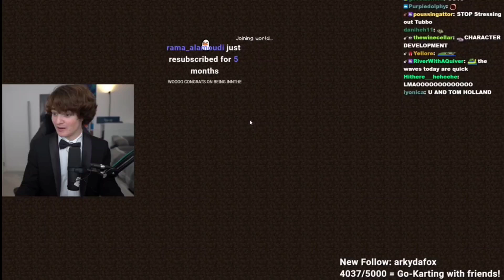How Quackity and the others TRIED TO RESCUE the New Members on the QSMP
0:00 Is this a prison?
3:07 Felps, we will get you out!
4:42 Federation wants us to rescue them
6:13 Back in the Prison
8:14 Missa where the heck were you?
10:55 The Eggs are alive?
12:44 Meanwhile
14:34 Jaiden, it's Bobby
16:37 We are trapped behind the ice!
21:43 Brief Introductions
26:19 You have 30 secs to leave

This was one of the most epic and well organized event I have seen on the server. There were so many mini lore events during it and so much to come ❤️